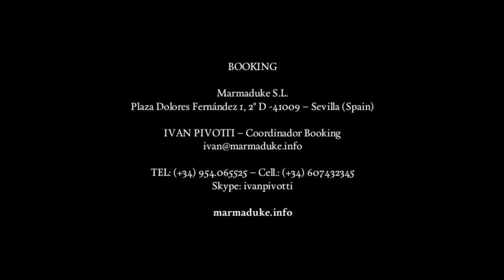Enrico Pieranunzi & Vicente Parrilla — A Baroque Dream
Enrico Pieranunzi & Vicente Parrilla — First meeting

Un sogno barocco — A Baroque Dream: Improvisations on music by Bach, Händel, Scarlatti & Renaissance grounds

BOOKING

Marmaduke S.L.
Plaza Dolores Fernández 1, 2° D -41009 – Sevilla (Spain)
IVAN PIVOTTI – Coordinador Booking
TEL: (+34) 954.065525 – Cell.: (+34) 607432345
Skype: ivanpivotti

This is a promotional video from our concert. Our apologies for the bad quality audio.
Footage by courtesy of Festival de Música Antigua de Sevilla.